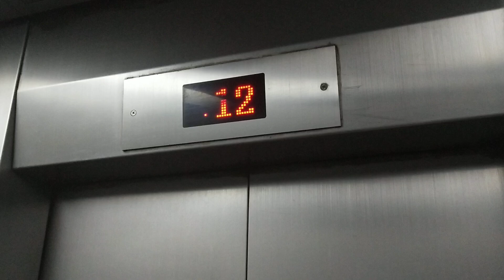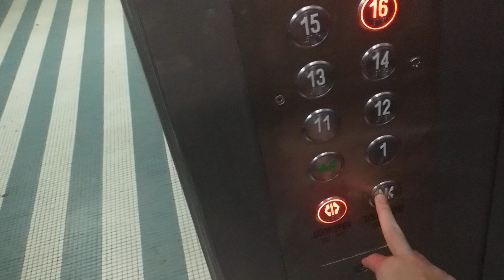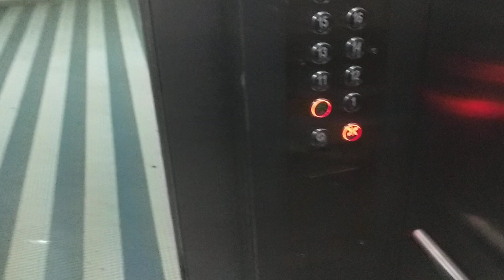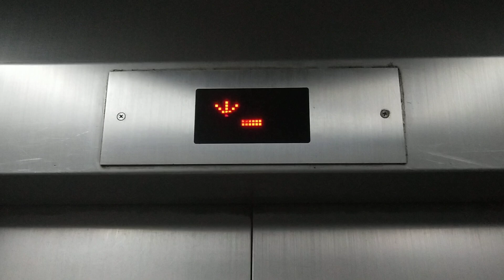[翻新版] 西灣河太安樓廣東快速升降機 (L11)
L11
停層數: G,1,11-17
載客: 14人
載重: 1050公斤